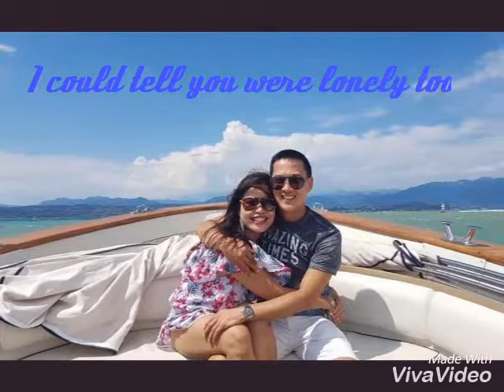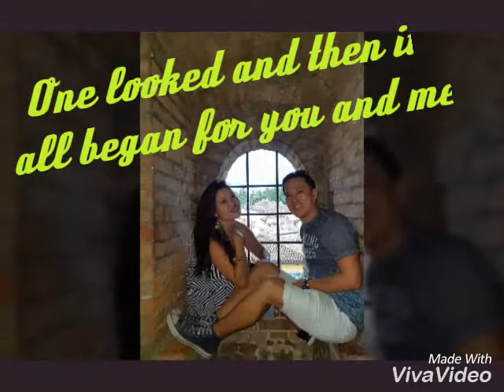Two less lonely people in the world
My very close friend Birthday i made for him this is as a special dedicated Music video